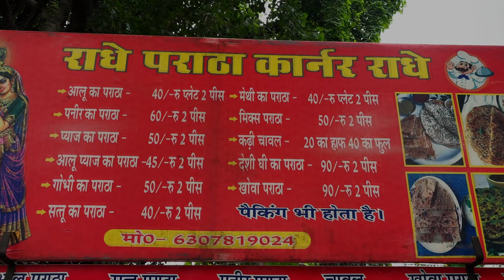I'm Eating Prayagraj's BEST 24-Hour Street Food on a 100 Rupee Budget!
Food Ratings as per my personal opinion

Dahi jalebee ⭐⭐⭐⭐⭐/10
Aaloo Paratha ⭐⭐⭐⭐⭐⭐⭐/10
Samosa ⭐⭐⭐⭐⭐⭐/10
Kabab Paratha ⭐ ⭐ ⭐ ⭐ ⭐ ⭐ ⭐/10
Momos ⭐⭐⭐/10

🔰 Youtube channels:-

🔰My Equipment { Gears for Vlogging } Links-
🧿DJI OSMO ACTION 3 ADVENTURE COMBO CAMERA
🧿ULANZI Camera Tripod Mini
🧿DJI OSMO Mobile 6 Smartphone 3-Axis Phone Gimbal
🧿Mobilife Selfie Stick
🧿Adcom Wide Angle Mobile Phone Camera Lens
🧿Boya ByM1 Omnidirectional Lavalier Condenser Microphone
🧿TECHONTO 360° Cell Phone Holder Compatible with Smartphones
🧿DIGITEK (DTR 260 GT) Gorilla Tripod/Mini
🧿DIGITEK Platinum Aluminum Light Weight Tripod
🧿Amazon Basics 67-Inch/170 cm Monopod (Black)
🧿MAONO AU-PM421 Condenser USB Unidirectional Microphone
🧿Boya By-MM1 Super-Shotgun Auxiliary Unidirectional Microphone
🧿DIGITEK (DRL-18 RGB) RGB LED Ring Light
🧿Hollyland Lark M1 Wireless Lavalier Microphone

Welcome to Solo Wander :

🌍 About Solo Wander :
Embark on a journey of wanderlust and exploration with our captivating travel vlog channel! Here at Solo Wander, we are passionate about unraveling the hidden gems of the world and bringing them straight to your screens. Join us as we traverse the globe, capturing the essence of different cultures, landscapes, and experiences.

🚀 What to Expect:
Get ready to be transported to breathtaking destinations and immerse yourself in the beauty of our planet. From vibrant bustling cities to serene off-the-beaten-path locations, we leave no stone unturned in our quest for unique encounters and unforgettable memories.

🎥 Our Content:
Each week, we present you with visually stunning and narratively engaging travel vlogs. Our high-definition footage and cinematic storytelling will make you feel like you're right there with us, sharing in the thrill of exploration. Whether it's hiking through lush rainforests, tasting delectable street food, or uncovering ancient ruins, we take you on a virtual adventure like no other.

🗺️ Join the Community:
As a part of our global travel family, you will find travel tips, insider guides, and firsthand recommendations to plan your own expeditions. We encourage lively discussions in the comments section, where seasoned travelers and wanderlust-stricken rookies alike come together to exchange stories, share experiences, and offer valuable insights.

✨ Why Solo Wander :
At Solo Wander, we go beyond the surface and seek authentic experiences that connect us to the heart of each destination. We strive to promote responsible travel and sustainable tourism, respecting the cultures and environments we encounter.

If you're passionate about traveling, adventure, and discovering the wonders of the world, hit that subscribe button and hit the notification bell so you won't miss any of our exhilarating journeys. Join us in making memories, finding inspiration, and igniting the traveler within.

Get ready to explore the world like never before - adventure awaits! So, what are you waiting for? Let's embark on this incredible odyssey together! 🌏✈️

Solo Wander - Your Passport to Adventure!